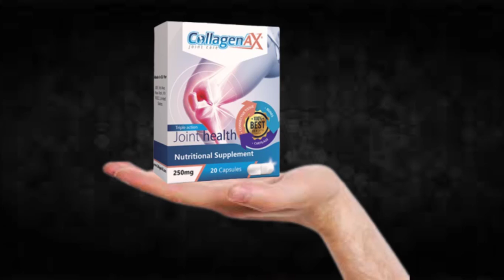CollagenAX - CollagenAX Review!!CollagenAX Supplement!!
I recorded this video because I saw that many people are doubtful if CollagenAX really works or if it is just another supplement that does not fulfill what promises, I hope to have helped with the video.

TAGS (IGNORE)